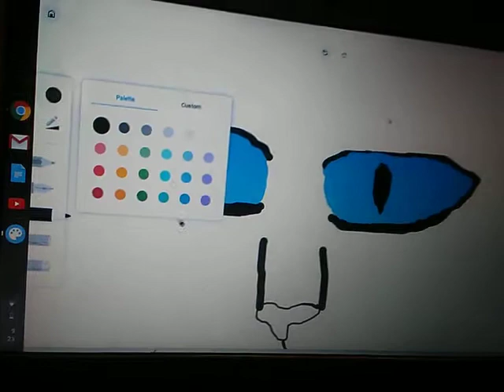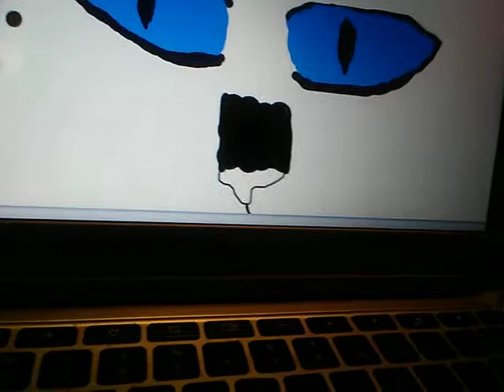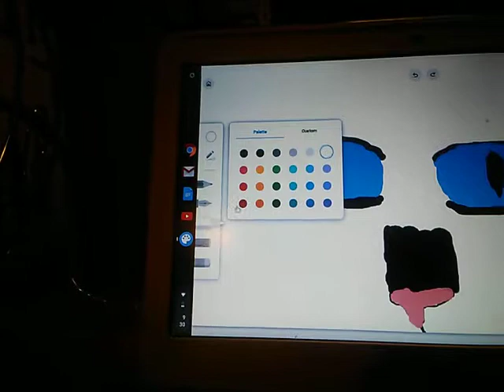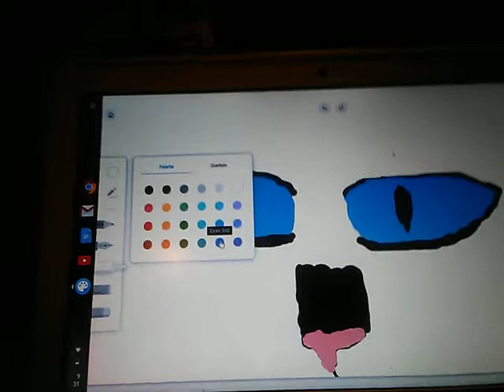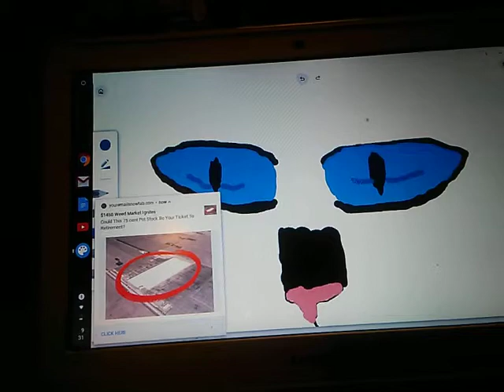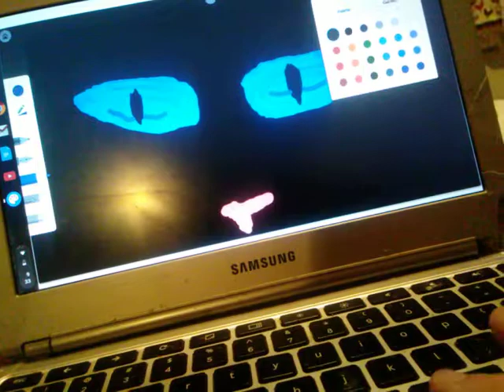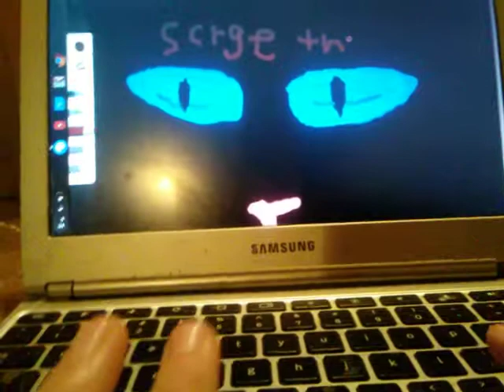How to draw on computer ...surge from warrior cats